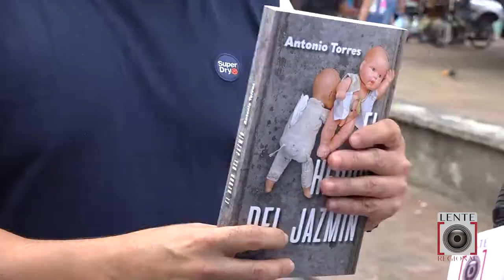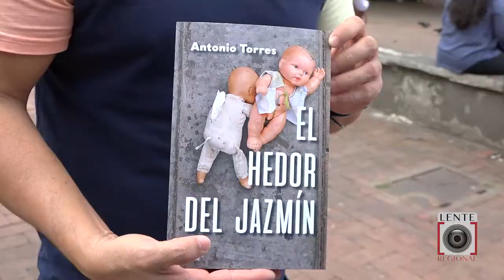“El Hedor del Jazmín” del escritor Caqueteño Antonio Torres, es una de las más vendidas en el País.